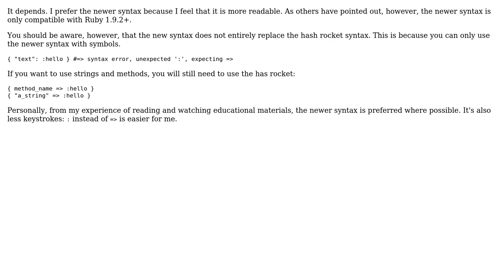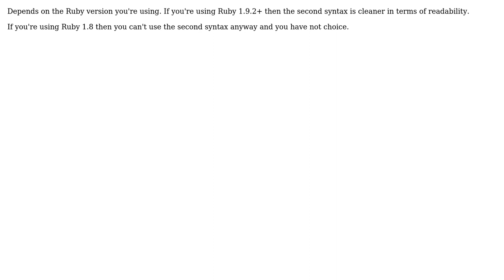Which syntax is preferred to create a Hash in Ruby on Rails? (3 Solutions!!)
Which syntax is preferred to create a Hash in Ruby on Rails?

With thanks & praise to God, and with thanks to the many people who have made this project possible! | Content (except music & images) licensed under CC BY-SA | Music | Images & others | With thanks to user Sahil kalra user mohamagdy user Mohamad user Adam and the Stack Exchange Network Trademarks are property of their respective owners. You are responsible for your own actions.